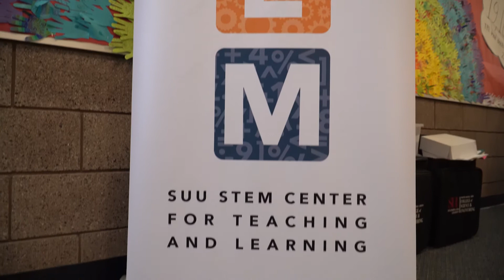SUU Professors on the Importance of STEM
Hear what our professors have to say about the importance of STEM and what they're doing, along with the SUU STEM Center, to serve our community.